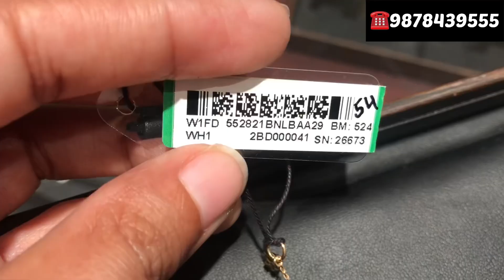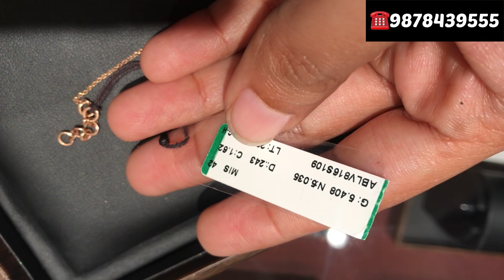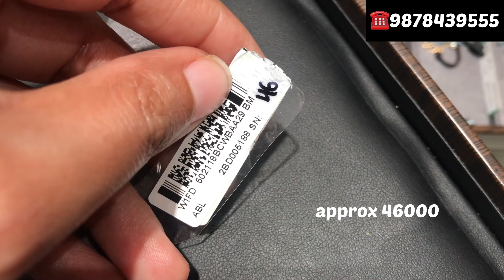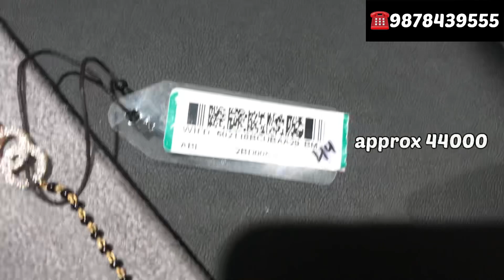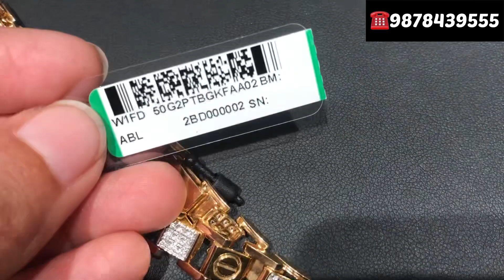tanishq Latest 2023 collection tanishq diamond bracelet designs with price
Latest huge collection tanishq diamond bracelet designs with price | beautiful diamond bracelet men and women

for purchasing please contact with seller